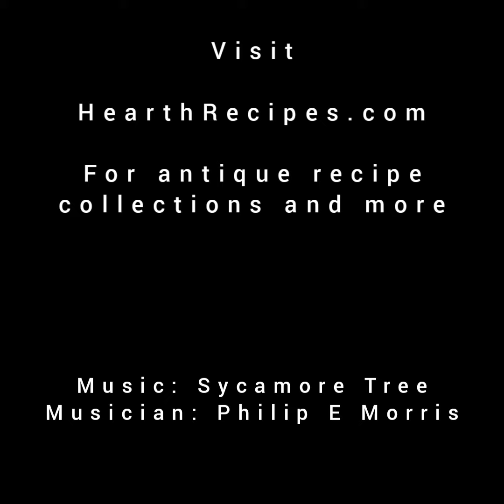1913 Chicken Consomme with Poached Egg Yolks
1913 CHICKEN CONSOMME WITH POACHED EGG YOLKS
Fifty-Two Sunday Dinners
Elizabeth O Hiller
6 cups chicken consommé
6 egg yolks
Chopped chives or parsley
Heat six cups of Chicken Consommé to the boiling point. Poach the yolks of six eggs in hot water until firm; remove from water with a skimmer. Place one yolk in each Bouillon cup and pour on hot consommé. Sprinkle slightly with finely chopped chives or parsley.
Did we eat it? Yes
Would I make it again? No

Visit HearthRecipes.com for antique recipe collections and more.